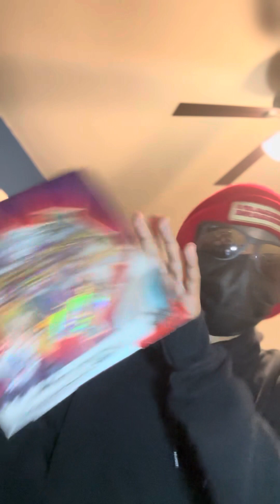ANNIHILAPE EX BOX OPENING 3!